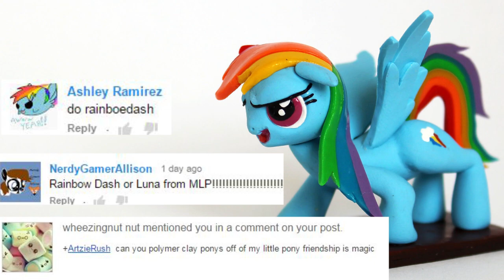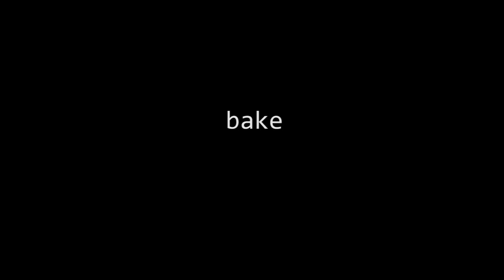My Little Pony Rainbow Dash Polymer Clay Tutorial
here is a how to video on making Rainbow Dash from My Little Pony, hope this video helps.

materials:
- white, blue, red, and yellow acrylic paints
- light blue , black , white, yellow, orange, red, green, magenta, purple, and blue polymer clay
- some head pins or wires
- rolling pin
- flat blade, x-acto knife
- cylinder and cutting pliers
- ball, dotting and a pointy tool
- silicone shapers, they are optional
all materials can be bought at michaels', hobby lobby, amazon, ebay and etsy.